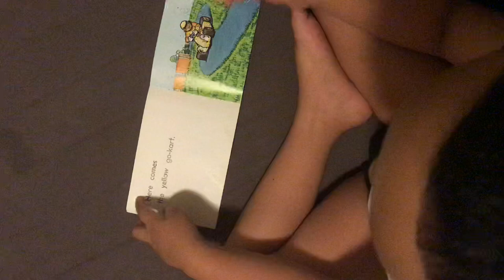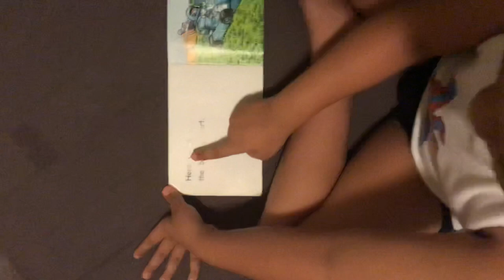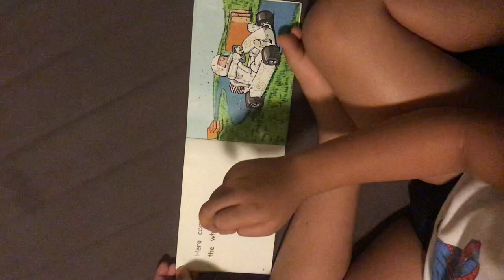EUST - 428 Reading book | The go-karts | Kindy 2019